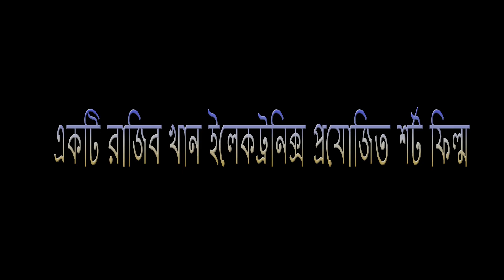BHAI KENO SOTRU জীবনে সবকিছু চাওয়া যায় তবে সবকিছু পাওয়ার ভাগ্য সবার থাকে না, এটার নামই হয়তো জীবন_24